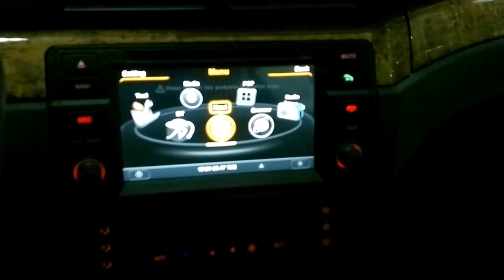Bmw e46 series 3 τοποθέτηση οθόνης Oem multimedia και δέκτη TV mpeg4 Dousissound car audio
Bmw e46 τοποθέτηση οθόνης και ψηφιακού δέκτη mpeg4